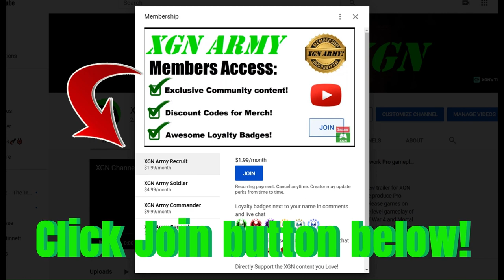MK1 how to unlock Living Torch Gate in Invasion (Living Forest)!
Mortal Kombat 1 how to unlock Living Torch Gate in the Living Forest mesa on XSX. You need to get the Living Torch key item by completing a Tower battle to unlock this gate.
Mortal Kombat 1 Invasion mode gameplay as Nitara character with Goro Kameo on Xbox Series X. MK1 Invasion part 11 in the Living Forest with Mortal Kombat 1 Premium edition.